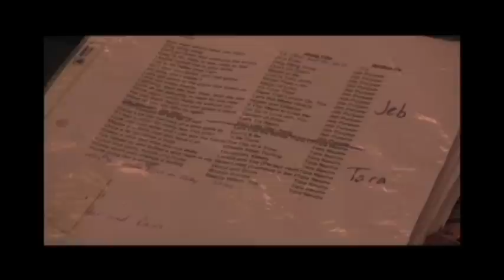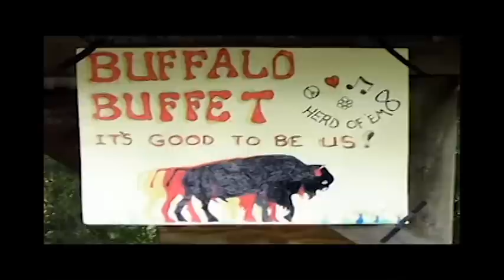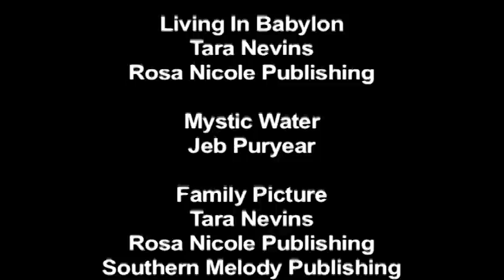Have Buffalo, Will Travel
Short documentary about The Herd, a group of people of love and follow the band Donna the Buffalo. The movie explores the love the people have for each other and their love of the band. It was filmed over the course of a year and a half at the Shakori Hills Grassroots Festival of Music and Dance in North Carolina and at the Spirit of Suwannee Music Park in Florida by Ernie and Heather Smith and Mark Roth.